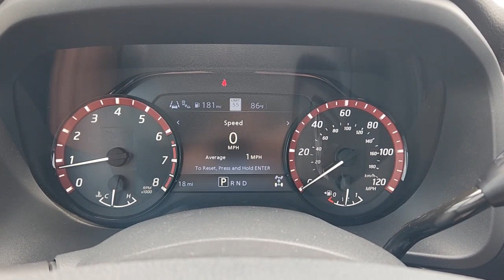2023 Nissan Titan Granbury, Fort Worth, Dallas, Weatherford, Cresson N115525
Glacier White New 2023 Nissan Titan PRO-4X available in 4601 E US HWY 377, Granbury, Texas at Granbury NIssan. Servicing the Granbury, Fort Worth, Dallas, Weatherford, Cresson, TX area.

Granbury Nissan
4601 E US Hwy 377

Glacier White 2023 Nissan Titan PRO-4X 4WD 9-Speed Automatic 5.6L V8 DOHC 32V 400hp This 2023 Nissan Titan comes equipped with ** Bluetooth ** Alloy Wheels ** Keyless Entry ** USB Port 4WD.brbrOff Road Protection Package PRO-4X Utility Package (120V Outlet in Bed Electronic Locking Tailgate Fender Premium Audio System w/12 Speakers Front & Rear Parking Sensors LED Tailgate Area Illumination LED Under Rail Bed Lighting Power Sliding Rear Window w/Defogger Trailer Brake Controller and Utilitrack System w/4 Tie-Down Cleats) 4WD 3.69 Axle Ratio 4-Wheel Disc Brakes 6 Speakers ABS brakes Air Conditioning Alloy wheels AM/FM radio: SiriusXM Auto High-beam Headlights Auto-dimming Rear-View mirror Auto-leveling suspension Automatic temperature control Bed Assist Grip Blind Spot Warning Brake assist Cloth Seat Trim w/Vinyl Bolsters Compass Delay-off headlights Driver door bin Driver vanity mirror Dual front impact airbags Dual front side impact airbags Electronic Stability Control Emergency communication system: NissanConnect Services Front anti-roll bar Front Bucket Seats Front Captains Seats Front Center Armrest Front dual zone A/C Front fog lights Front reading lights Front wheel independent suspension Fully automatic headlights Garage door transmitter: HomeLink Heated door mirrors Illuminated entry Knee airbag Leather steering wheel Low tire pressure warning Navigation system: NissanConnect Navigation Occupant sensing airbag Outside temperature display Overhead airbag Overhead console Panic alarm Passenger door bin Passenger vanity mirror Power door mirrors Power driver seat Power steering Power windows PRO-4X Badged Floor Mats PRO-4X Mud Flaps PRO-4X Rugged Step Boards Radio data system Radio: NissanConnect w/Navigation Rain sensing wipers Rear anti-roll bar Rear Bumper Step w/Electronic Tailgate Lock Rear Parking Sensors Rear reading lights Rear seat center armrest Rear step bumper Rear Underseat Storage Rear window defroster Remote keyless entry Security system Speed control Speed-sensing steering Speed-Sensitive Wipers Split folding rear seat Steering wheel mounted audio controls Tachometer Telescoping steering wheel Tilt steering wheel Traction control Trip computer Variably intermittent wipers Voltmeter and Wheels: 18 x 8 Painted Dark Finish Alloy. Recent Arrival!brbrbrMarch on down and get acquainted with our staff! Were located just off of HWY 377 IN Granbury TEXAS. We proudly serve Granbury Fort Worth Dallas Plano White Settlement Weatherford Hurst Arlington and Benbrook Stephenville Camanche Brownwood Cisco Cleburne Alvarado Burleson Mansfield Meneral Wells Abilene.
Navigation system: NissanConnect Navigation|Off Road Protection Package|PRO-4X Utility Package|6 Speakers|AM/FM radio: SiriusXM|Fender Premium Audio System w/12 Speakers|Radio data system|Radio: NissanConnect w/Navigation|Air Conditioning|Automatic temperature control|Front dual zone A/C|Rear window defroster|120V Outlet in Bed|Power driver seat|Power steering|Power windows|Remote keyless entry|Steering wheel mounted audio controls|Auto-leveling suspension|Speed-sensing steering|Traction control|4-Wheel Disc Brakes|ABS brakes|Dual front impact airbags|Dual front side impact airbags|Electronic Locking Tailgate|Emergency communication system: NissanConnect Services|Front anti-roll bar|Front wheel independent suspension|Knee airbag|Low tire pressure warning|Occupant sensing airbag|Overhead airbag|Rear anti-roll bar|Blind Spot Warning|Brake assist|Electronic Stability Control|Front & Rear Parking Sensors|Rear Parking Sensors|Auto High-beam Headlights|Delay-off headlights|Front fog lights|Fully automatic headlights|Panic alarm|Security system|Speed control|Bed Assist Grip|Heated door mirrors|LED Tailgate Area Illumination|LED Under Rail Bed Lighting|Power door mirrors|PRO-4X Mud Flaps|PRO-4X Rugged Step Boards|Rear Bumper Step w/Electronic Tailgate Lock|Rear step bumper|Auto-dimming Rear-View mirror|Compass|Driver door bin|Driver vanity mirror|Front Captains Seats|Front reading lights|Garage door transmitter: HomeLink|Illuminated entry|Leather steering wheel|Outside temperature display|Overhead console|Passenger vanity mirror|PRO-4X Badged Floor Mats|Rear reading lights|Rear seat center armrest|Tachometer|Telescoping steering wheel|Tilt steering wheel|Trip computer|Voltmeter|Cloth Seat Tr